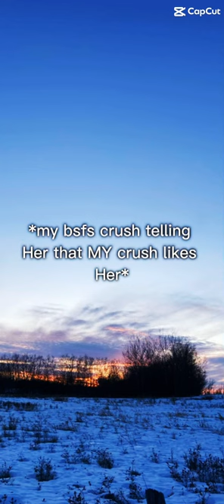it hurt me way too much..